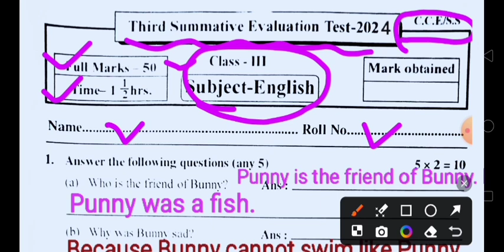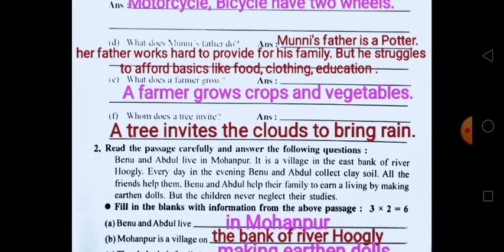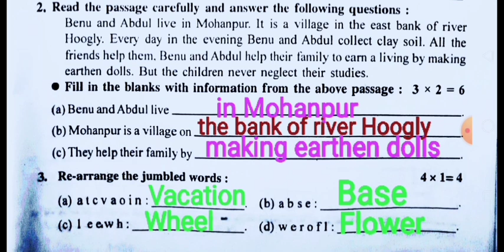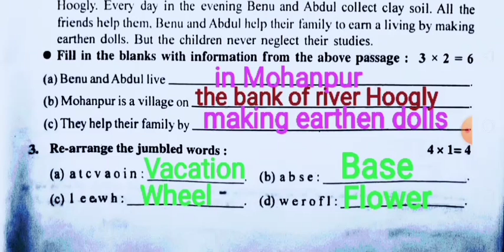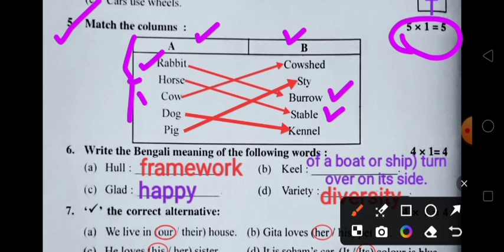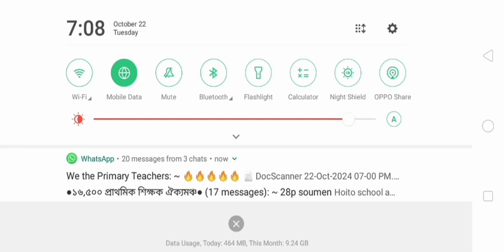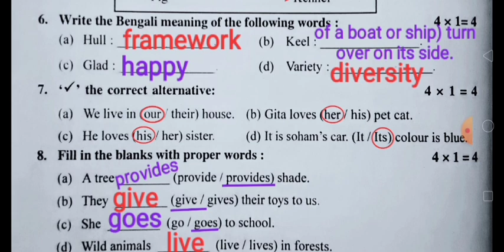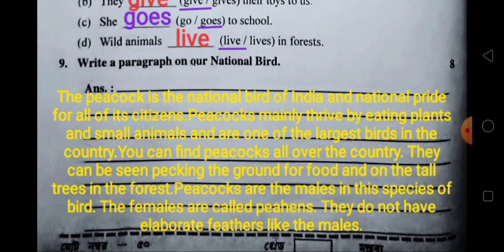Class 3 English 3rd unit test question 2024/3rd unit test/english/class 3 English third unit test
3rd unit test
english
English
class 3 English third unit test question
math
question paper
gonit
class 3 proshno bichitra 2024
class 3
3rd unit test 2024
class 3 proshno bichitra 2024 3rd unit test
prosno bichitra samadhan 3rd unit test 2024
class 7 mathematics 3rd unit test suggestion 2024
amar gonit
3rd summative
3rd summetive evaluation
mathematics
class 7
class 3 third unit test 2024
class 4
bangla
class 4 3rd unit test question paper 2024
class 8
anko
ganit
3rd summative math class5
class i
class5 gonit
amr gonit class5
mathemtics
class 7 3rd unit test math suggestion 2024
class 7 third unit suggestion math 2024
class 3 maths 3rd unit test
class 3 proshno bichitra 2024 2nd unit test
3rd unit test question paper class 3 english
class 3 bengali roy martin proshno bichitra 2024
class 3 maths 3rd unit test prasnobicitra 2024
class 3 math 3rd unit test 2024 question paper 2024